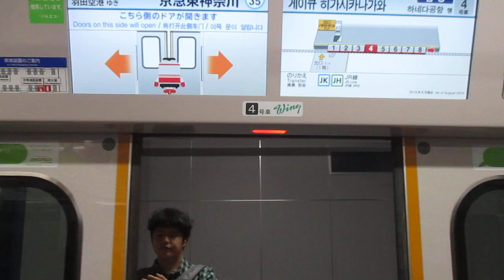【東洋IGBT+東洋ハイブリッドSiC】京急本線急行羽田空港行き京急新1000形1457編成+1890番台1891編成(L/Cシート・トイレ付)8両走行音 横浜→京急東神奈川